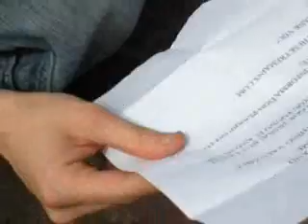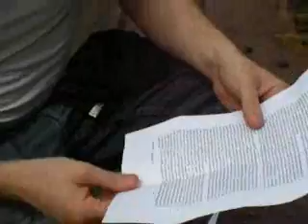The Sky Remains - Finding Shard 13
Where is Wendy?  Who is Sam Skinery?  Why are Carmen and Russell wandering in the woods?